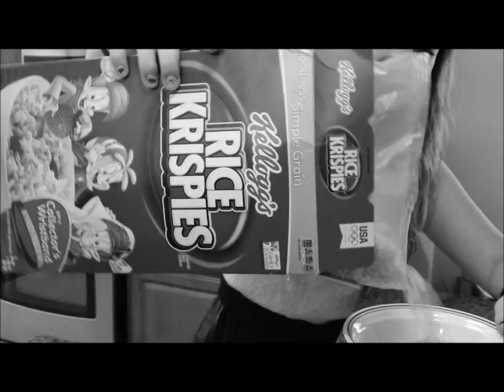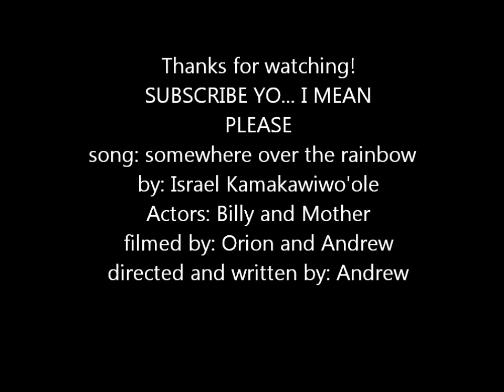Unpleasant Rice Krispies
Another one of my works I hope you like :D